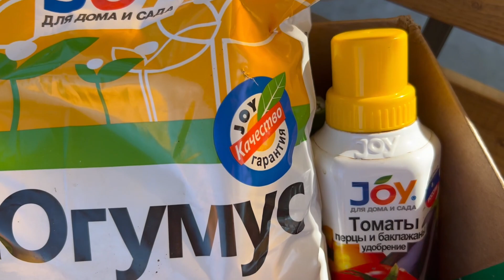Жирование томатов, хлороз, жара в теплице, решаем проблемы на даче участницы из города Киржач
Агроном Оксана Сердечная в городе Киржач у Натальи - участницы проекта Охотники за урожаем! Оксана помогает рекомендациями по избавлению от жирования томатов,  показывает результаты устраненного хлороза, рассказывает какое проветривание нужно обеспечить томатам в теплице и проводить консультации по другим культурам.

Смотрите видео, делитесь вашими впечатлениями в комментариях и задавайте вопросы агроному!